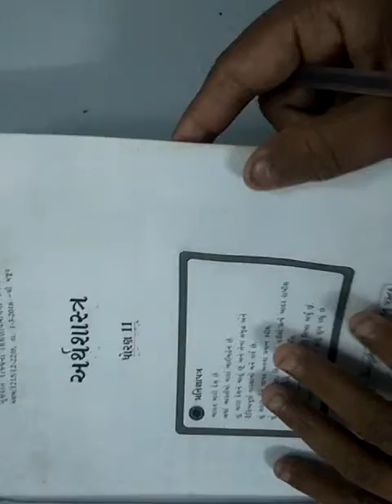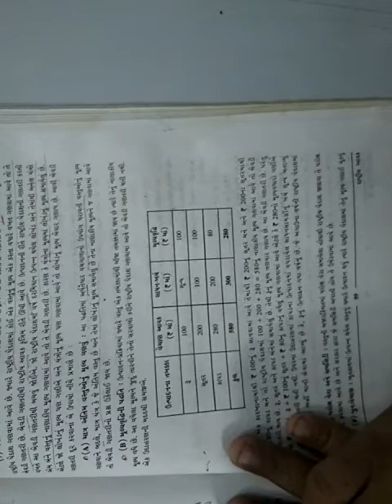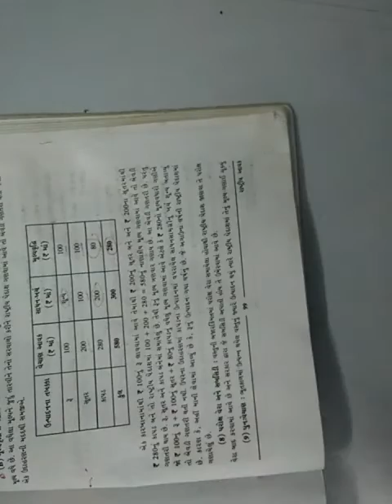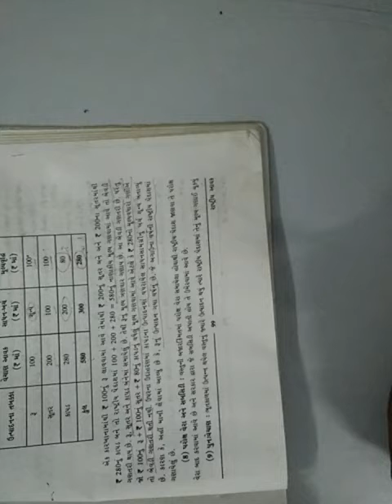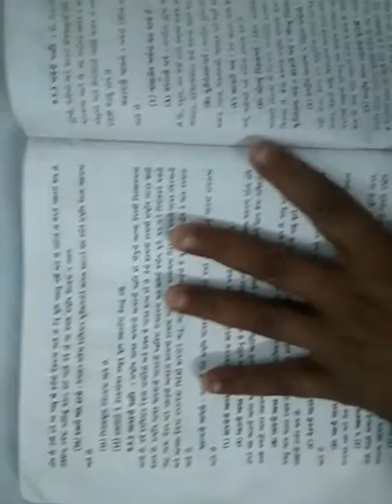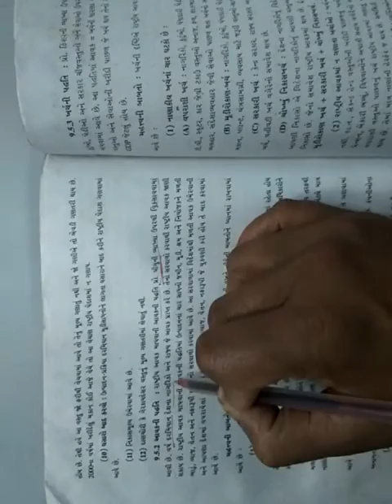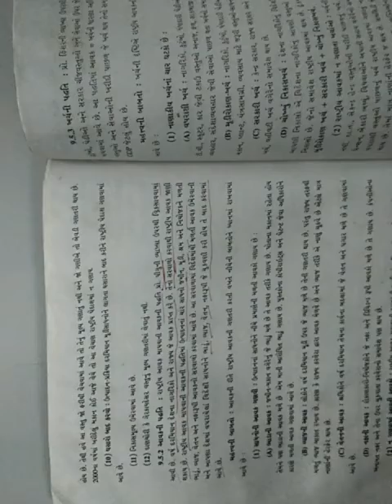08/01/2021 Std 11 Economics Chapter 9 (Guj Med)